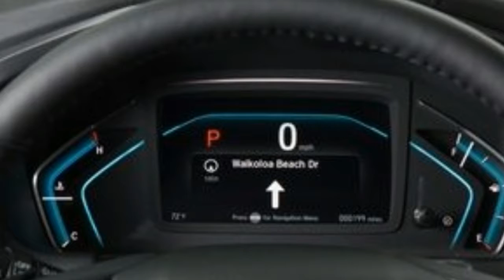2018 Honda Odyssey - In Depth Model Review and Road Test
2018 Honda Odyssey - In Depth Model Review and Road Test
Honda's been selling the Odyssey since 1995, and the fully redesigned 2018 represents the van's fifth generation. There have been a lot of evolutionary improvements along the way, but the basic functionality remains. The Odyssey has three rows of seating, sliding rear doors and more room for cargo than just about anything short of a full-size van. For 2018, the Odyssey's upgrades include improved performance and some truly useful upgrades such as the enhanced sliding of the second-row seats and the cabin-monitoring camera system. You can read more about these features in our 2018 Honda Odyssey First Drive.

Overall, we're fond of this Odyssey and think it's a wise choice, particularly if you're a new parent or if you're looking to own something with that same driving spirit found in other Honda automobiles. It makes that whole responsibility thing a little easier to swallow, too.
2018 Honda Odyssey - In Depth Model Review and Road Test